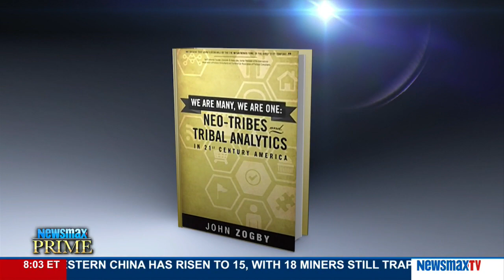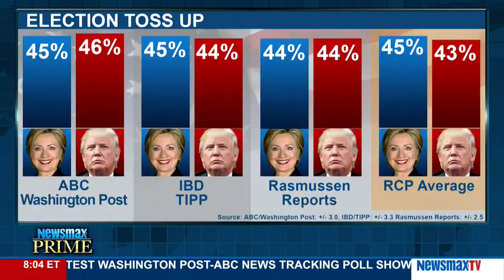Newsmax Prime | John Zogby on the latest polls showing Trump on the